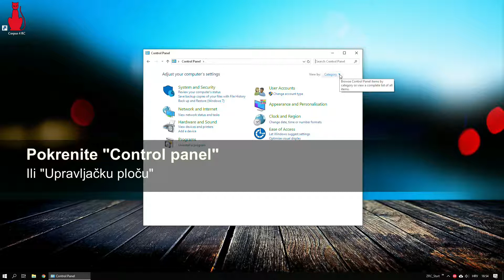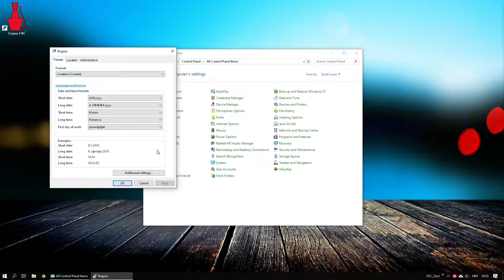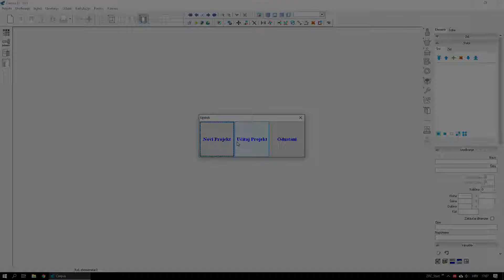Dijakritički znakovi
Kako podesiti ispravan prikaz "naših" slova: č, ć ,š, ž...